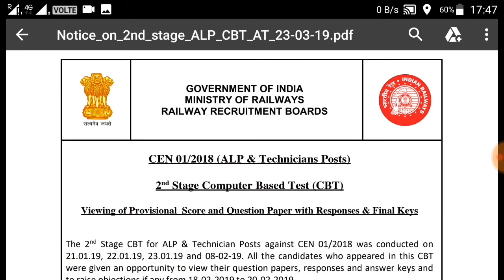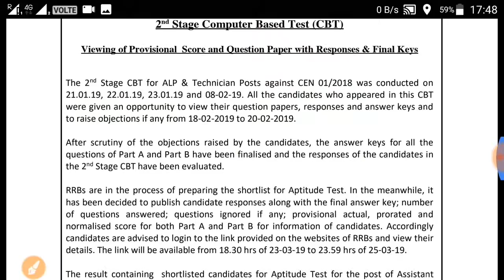RRB ALP/TECH SCORE CARD WITH FINAL ANSWER KEY